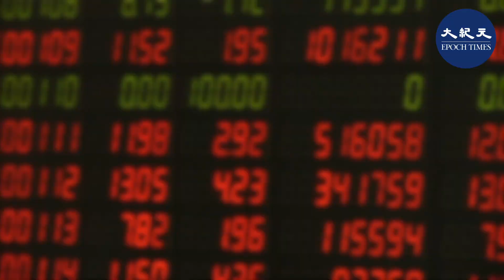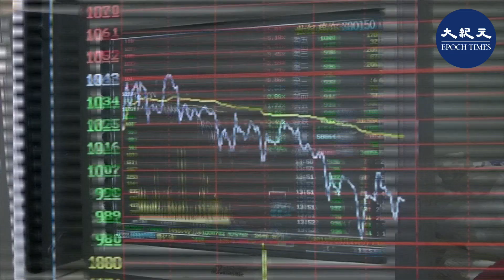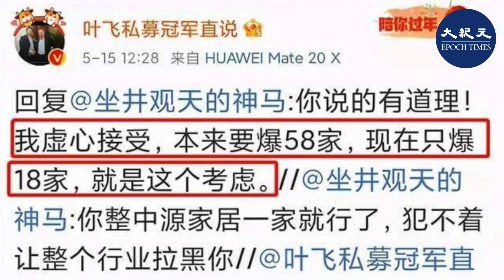(字幕）最近，私募基金管理人葉飛稱，他將每週曝光一家A股上市公司違規「市值管理」，總共有18家。這是一場由私募大V爆料牽出的上市公司涉嫌「坐莊」案。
請支持大紀元：
📍贊助大紀元：